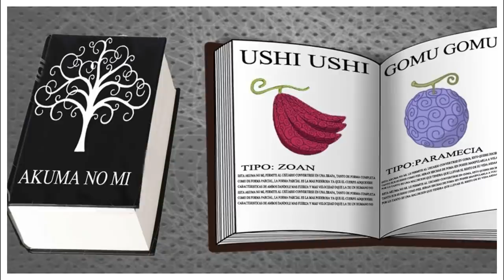O MOTIVO DA RIVALIDADE ENTRE SHANKS E BARBA NEGRA E O NÍVEL DE FORÇA DE BARBA NEGRA EM SEU DUELO